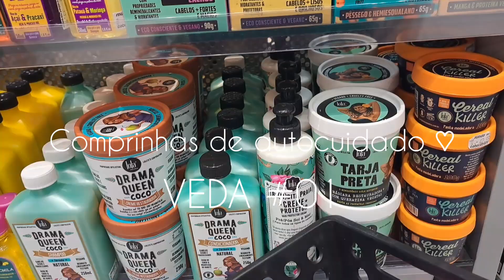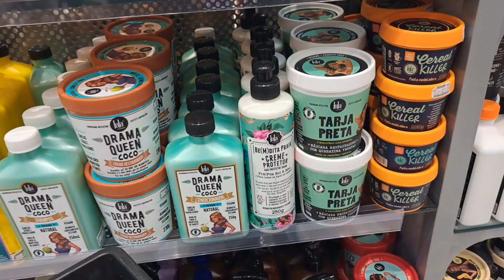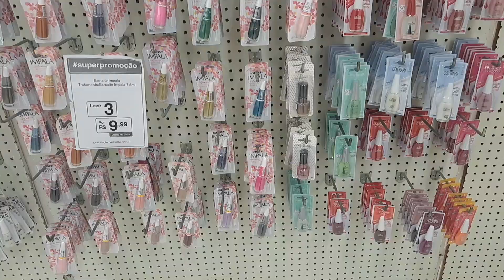COMPRINHAS DE AUTOCUIDADO (perfumaria, renner, americanas e brás) | VEDA #01 | Milena Silva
Oies! vídeo novo no canal para vocês de comprinhas de produtos de autocuidado e beleza

fiz uma tour em algumas lojas e perfumarias e mostrei tudo para vocês!

me contem se vocês gostam de vídeos assim!

bjos bjos